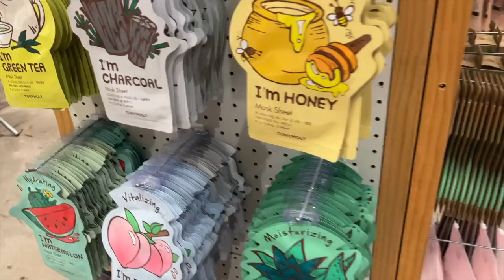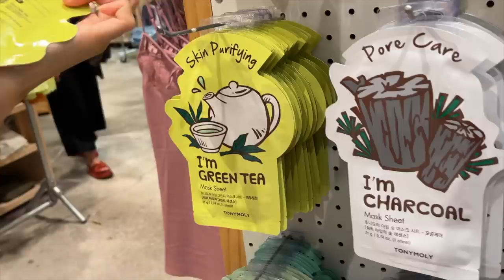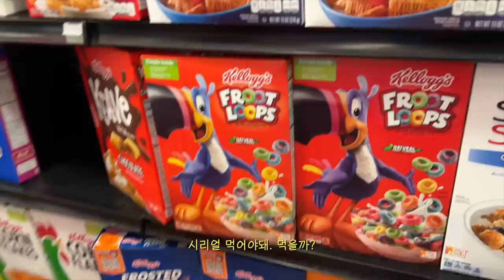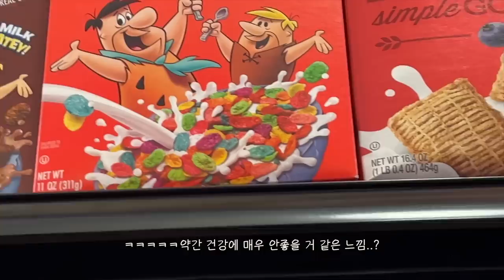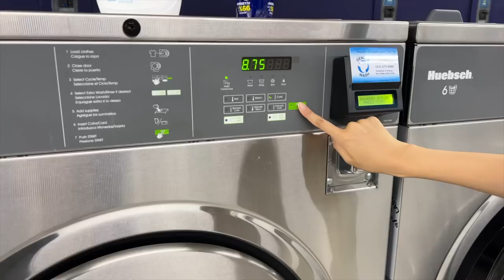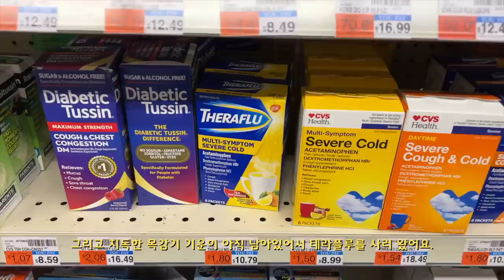🇺🇸친구와 둘이서 함께 가는 첫 미국 뉴욕 여행 1~2일차 브이로그 | VLOG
저,, 처음으로 미국 여행을 다녀왔어요!
한국과 많이 다른 도시 분위기와 유럽과는 다른 매력이 있어서 많은 색다른 경험을 하고 온 거 같아요! 오늘은 1일차~2일차 여행 분량이지만 앞으로 더 재미있는 7일차까지 남았으니까 앞으로 올라올 브이로그도 기대해주세요🥺💕